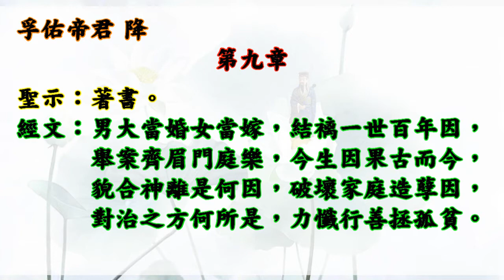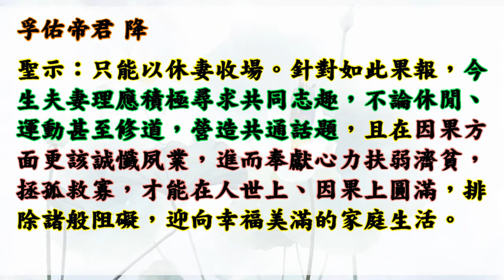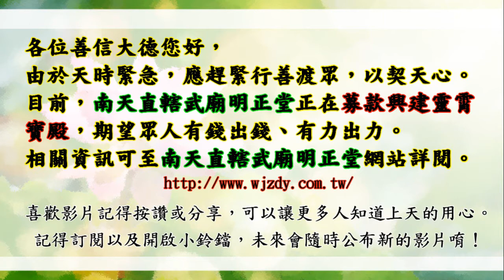國語有聲善書【戒淫對治錄】孚佑帝君著 第九章 夫妻婚姻的挽救方法 (夫妻貌合神離是有因果原因，但可以挽救的！)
南天直轄武廟明正堂善書 戒淫對治錄 (本書各章本無標題，您看到的標題為小編命名，希望能吸引更多有緣人觀看！)
歡迎助印！

小編的話：希望淫慾重者要每月行善+助印戒淫書籍（戒淫遊記、戒淫對治錄、八仙翁戒淫篇、淫禍)+助印生靈的悲悽，最好就要求道清口並誠心修道，並生前註籍靈修院(無極證道院或昊天紫綬靈修院)！
    最後希望大家若知道自己有犯錯就趕緊懺悔，因為上天愛護著悔過之人。

孚佑帝君 降
第九章
聖示：著書。
男大當婚女當嫁，結褵一世百年因，舉案齊眉門庭樂，今生因果古而今，貌合神離是何因，破壞家庭造孽因，對治之方何所是，力懺行善拯孤貧。

《周易》：「二人同心，其利斷金。」意謂集結二人的力量 即使是堅硬的金屬也能折斷。齊心協力的力量往往是一加一大於二的，因此，家庭和樂圓滿不是一人可以完成，而是藉闔家之力才能圓滿。所以，不論兄弟或夫妻皆需有共同經營家庭的理念，所謂「家和萬事興」。

夫妻間貌合神離、同床異夢的起因，依人事而論，是原生家庭造就的個性、是年齡的差距…等，不過追根究底的原因，即是夙世破壞他人家庭的業報(無論是否成功)。比如：以流言誹謗一對恩愛的夫妻，或因單戀已婚男女，進而誘騙某方精神或肉體出軌等，皆必造成今生夫妻同床異夢的果報。
古昔同床異夢的實例不勝枚舉，有因乾道為求仕途而造下業因，也有坤道為國或情愛私慾釀下大錯。比如：國色天香的貂蟬，為王允的掌上明珠，受父命先與呂布暗度陳倉，再獻媚董卓，導致呂布與董卓反目。此段因緣雖是大時代下女子的悲哀，但紹蟬夙世淫業仍值得提出討論。

貂蟬所為之事，即離間呂布及董卓父子間的情誼，而呂布與董卓即貪戀貂蟬的姿色，三者間所圖的目的各有差異，但已形成貌合神離、同床異夢的果報。仔細推敲貂蟬的夙因，原來夙世愛幕其兄，但因倫理觀念而隱忍不發，其兄娶得嬌妻，貂蟬竟大放流言毀譽兄嫂紅杏出牆，其兄只能以休妻收場。針對如此果報，今生夫妻理應積極尋求共同志趣，不論休閒、運動甚至修道，營造共通話題，且在因果方面更該誠懺夙業，進而奉獻心力扶弱濟貧，拯孤救寡，才能在人世上、因果上圓滿，排除諸般阻礙，迎向幸福美滿的家庭生活。

助印戒淫對治錄 賞律：
凡助印百本者，賜佑增生外緣，或消弭不善因緣干擾，以期靈清處世。

凡助印三百本者，賜准消弭夙世淫業因果乙樁，另增外緣或夫妻情誼，裨益家庭和樂。

凡助印五百本者，准予消弭夙世因果公案二樁，另予周全姻緣、事業順遂、良緣早締，或消弭因淫業誘發功名阻障，以期單身乾、坤道早成姻緣，或利莘莘學子順遂功名。

凡助印達千本者，准予消解已顯因果公案三樁及未顯之公案乙樁，裨益消弭淫業肇生之諸般病厄，延生福壽，以期藉此皮囊奮發向道。

凡助印萬本以上者，准予消弭因果公案五樁及未顯之因果公案三樁，皆可再依祈願事周全、順遂及增福壽。

以上數條乃針對淫業可能誘發生活阻礙而頒賜，希世人修功植福及為祖上添德。
(自行網路查詢 文衡聖帝功過律)
六、眼淫，一次五過，積達十罪，奪算一年、祿六月，生以受諸眼疾之災。死入挖眼獄，戳眼獄，轉世盲瞎。
七、耳淫，一次五過，罪積十罪，奪壽祿，如前(六)，生以耳瘡、腫毒、膿血、塞耳報。死入挖耳獄，蝟蟲鑽耳獄，轉世聾殘，愚悶。
八、手淫，一次十過，罪積滿十罪，奪壽祿如前，生以手瘡疔毒、諸手膿瘡報。死入拔手足甲獄，轉世手足殘缺。
九、口淫依其輕重分五等，一等一言百過，二等一言五十過，三等一言三十過，四等一言二十過，五等一言十過，罪積滿十罪，奪壽祿如前，生以潦倒困厄、一切凶死報。死入銅柱獄，轉世男化女質，女為娼婦，報對填還，罪滿再轉濕生。
十、身淫，一次十過，罪積滿十罪，奪壽祿如前，生以毒瘡遍體、潰爛、膿血報。死入普掠獄，轉世身體缺廢癃殘。

🙏替過世的人或動物或神明超拔到靈修院：一位六千元。

👍往生彌勒淨土是成佛的保證！有些重點跟大家澄清：
1.可以帶業障往生 (比阿彌陀佛淨土更容易往生)
2.可以在淨土修到等覺、妙覺菩薩果！
3.再隨　慈尊下閻浮提，龍華三會共成無上正
覺之佛果！

👍如何往生彌勒淨土？ 小編整理最有效之法：
1. 親自至懿敕拱衡堂申請註籍往生彌勒淨土 (免費)，因為表文要呈給上天，需要親自到！然後開始早晚念誦彌勒尊佛的佛號與行六事(原因是要增加您的福 資糧，也就是提升果位)，行六事後面會解說！
2. 如果您是一貫天道的道親，更容易求生彌勒淨土，因為彌勒佛是祖師爺，但是記得做完任何功德完一定要迴向往生彌勒淨土唷！非常重要，如果忘記迴向，往生會失去動力！不用擔心念迴向文會導致無法消業障，因為迴向文包含消除業障！很殊勝！

南天直轄明正堂之 無極證道院乃無極老母降下之第一間靈修院，也是通往無極天之捷徑，證道後由 皇天敕准永脫輪迴，繼續進修！望世人把握！荐舉祖先乃大孝、荐舉亡魂乃大慈、荐舉神祇乃大義，您可以做一位大孝、大慈、大義之人，這個只有末法時期才有的殊榮！共勉之！(證道者，准予永脫輪迴，也是成為您之守護神！)

明正堂靈修院 - 無極證道院 ：非常殊勝，是 上帝老母娘從無極理天降下的道院，所以證果的仙佛允許永脫輪迴，並在理天繼續協助三曹普渡。求道以及皈依任何宗教者皆可以生前註籍，不影響到在人間的修行，死後若沒有宗教仙佛來接引，只能到地獄時，可以選擇去靈修院修行。替過世的人或動物或神明超拔到靈修院：一位一萬元，先叩問在陰情況。

欲永脫輪迴:註籍靈修院(無極證道院、昊天紫綬靈修院)
+在世時求修大道+茹素佈施行善+參班服務+每日禮拜